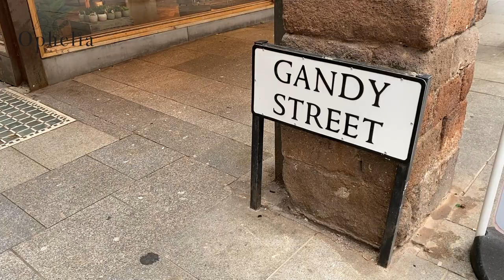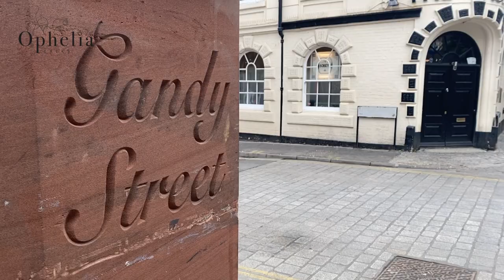RUANA PONCHO // Gandy Street Poncho Lookbook // Ophelia Talks Crochet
Let me inspire you with this RUANA PONCHO in this Gandy Street Poncho lookbook. We filmed this Ruana poncho lookbook at Gandy Street in Exeter, a picturesque street off the High street full of fun independent shops and eateries. We thought it was the perfect backdrop to show off this poncho.

The colour for this poncho can be found in our Winter 21 yarn pack

Filmed on location in Exeter, Gandy Street
Filming: Dirk Leonard
Editing: Anja Thys

*** AMAZON SHOP ***

Do you love crochet and crochet blankets, yarn projects, and all things wool?
My name is Anja and I love making videos for my Ophelia Talks Channel. I do mainly crochet tutorials with live videos every Sunday evening, I also vlog when I am out and about or on holiday to show you the beautiful places I visit.

If you would like to talk about and show off your Ophelia Talks crochet projects I invite you to become a member of my Facebook group

Please remember to answer the three entry questions and you're in! See you there???